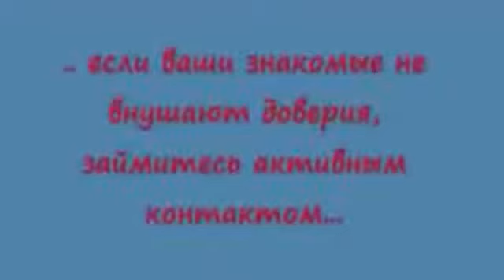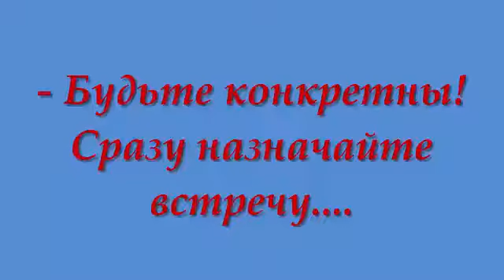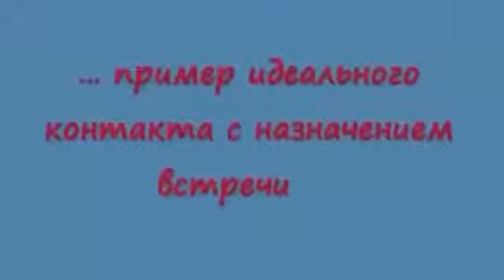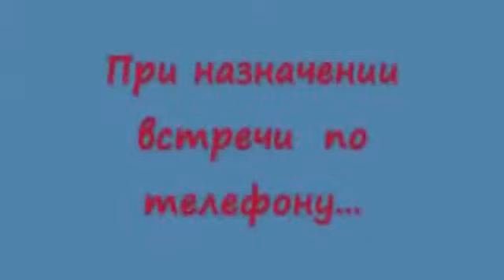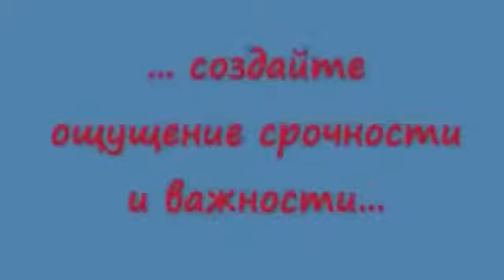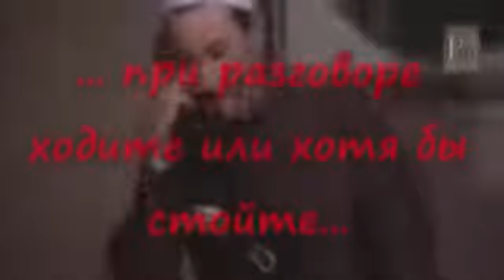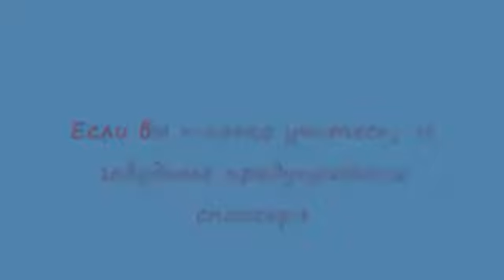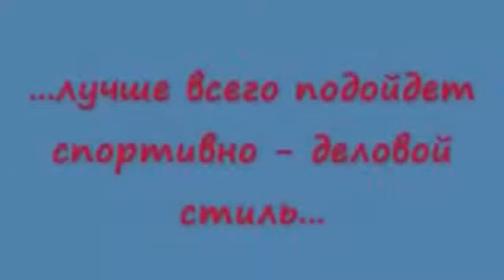Только для сетевиков! МЛМ с юмором! [Светлана Калинкина]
Всем привет!
Немного юмора)))

Вспомним старые методы работы, когда не было интернета.
Сейчас это вызывает улыбку, хотя тогда было не до смеха(
Кстати, некоторые методы актуальны и сейчас👍

Если вы работаете в интернете или только начинаете.
Предлагаю автоматизированные методы, которые освободят 80% вашего времени и выведут совсем на другие результаты!

Пишите, звоните, отвечу на все вопросы.